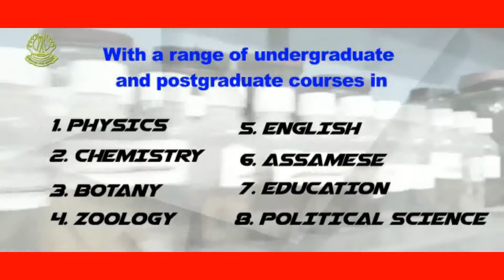Report Card#4 ৰমেন্দ্ৰ নাৰায়ণ কলিতাক লৈ উৎফুল্লিত খনামুখৰ যুৱক-যুৱতী, মহিলা